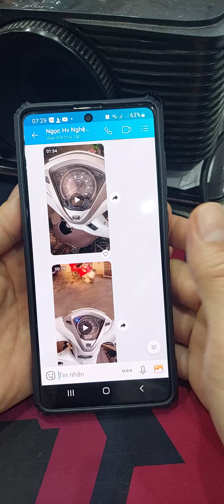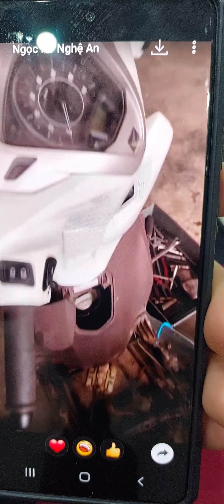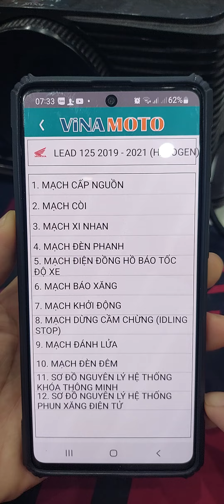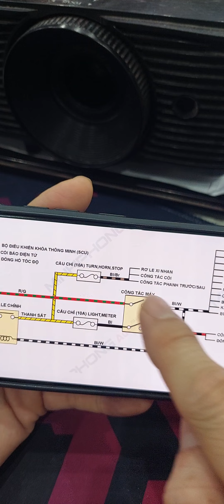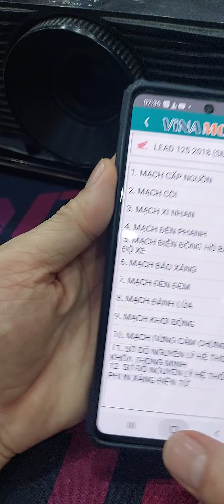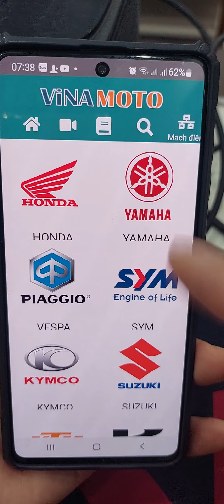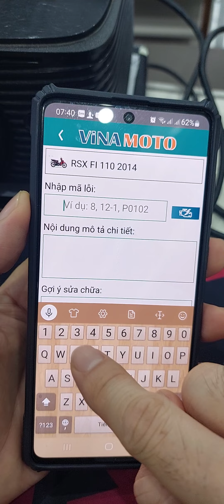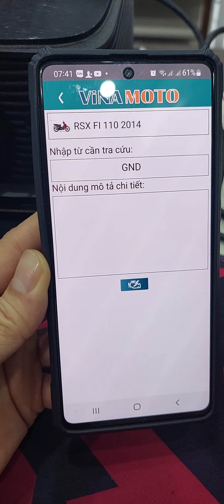Chuyện Kể TOÀN AN ĐỒNG - LEAD 218 Nhập Nhằng Đèn Pha.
trong Video là TAD diễn tả lại 1 trường hợp trên xe LEAD 125 2018 lỗi mất nguồn taplo,nhập nhằng đèn pha.
Pan trợ giúp từ xa cho HV của TAD.
mọi ng hãy theo dõi TAD để học dc nhiều kiến thức nhé.
Facebook Toàn An Đồng Hp city.